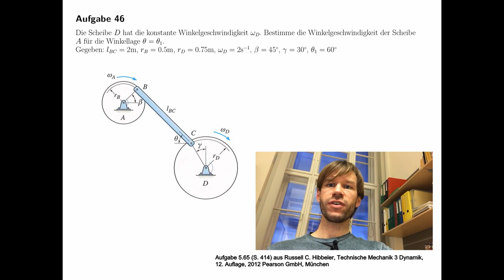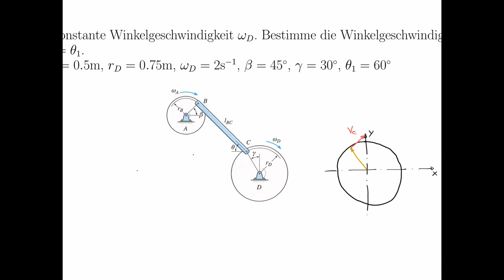Technische Mechanik - Übungsaufgaben zur Dynamik #21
Übungsaufgabe #21 aus dem Teilgebiet Dynamik, Vektorkinematik.